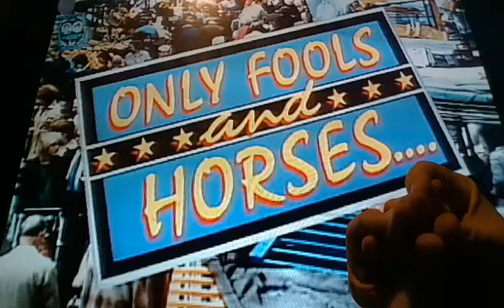Horacio the handsnake - Only Fools and Horses